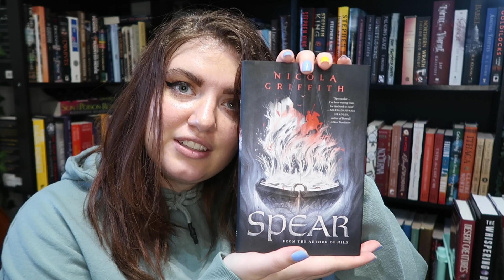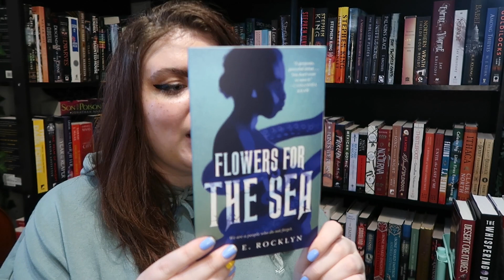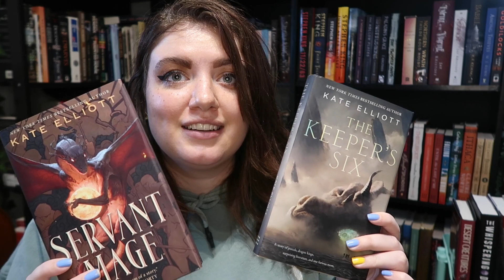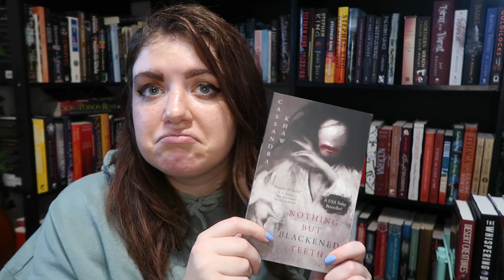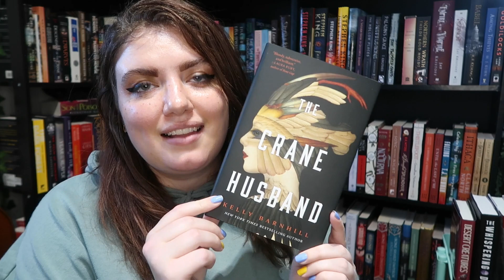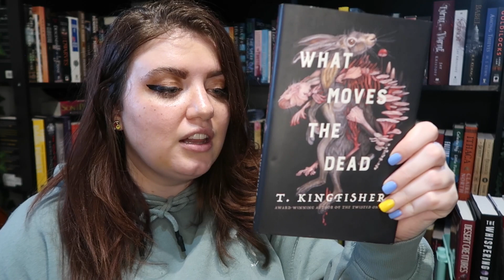Let's BREAK THIS SLUMP // 14 books you can READ IN A DAY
Can't get through your current read? Novellas and novelettes to the rescue!

00:00 Introduction
00:34 Best Fantasy Novellas
02:06 The List
09:23 Take My Advice